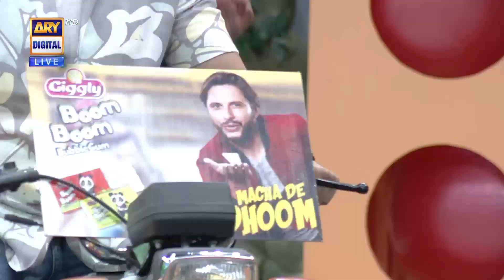Jeeto Pakistan | Nut Kholna hai | Fahad Mustafa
Your favorite game show, JeetoPakistan is back LIVE! .

Watch ‘Jeeto Pakistan’ every Friday & Sunday at 8:00 PM, only on ARYDigital